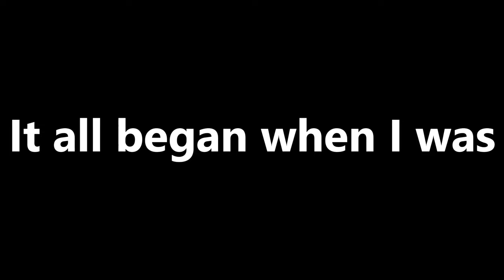How I Became the BEST Player in The Strongest Battlegrounds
I AM THE STRONGEST! ___________________________________________________________________________